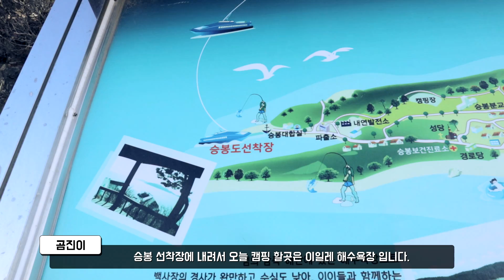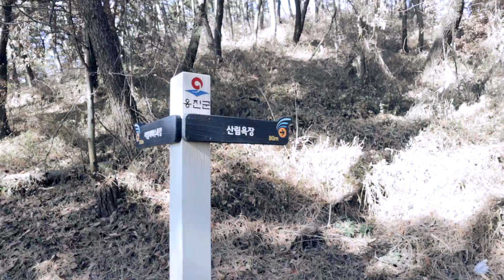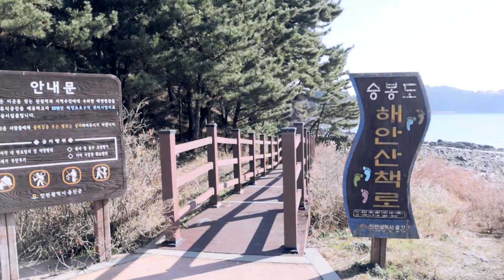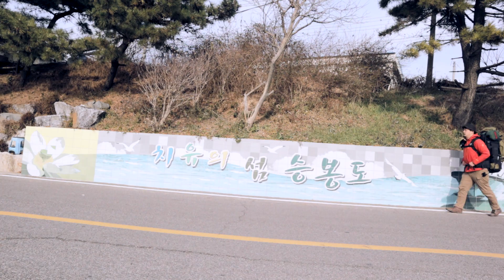겨울바다, 겨울 섬 백패킹 | 고즈넉하고 따뜻한 섬 캠핑 여행 | 동계 백패킹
이번 주말엔 인천의 많은 섬들 중 하나인 '승봉도' 로 백패킹 다녀왔습니다.
과거 관광객이 많았던 섬이 지금은 그 수가 줄어들어 조용해져버렸지만
참 아늑하고 따뜻한 섬이었어요.

앞으로 종종 가게 될 것 같은 예감이 듭니다.

처음으로 30분이 넘는 영상을 만들어봤는데 지루하지 않으셨으면 좋겠네요

촬영장비 : Canon EOS-M50 / 15-45mm F3.5-6.3 IS STM